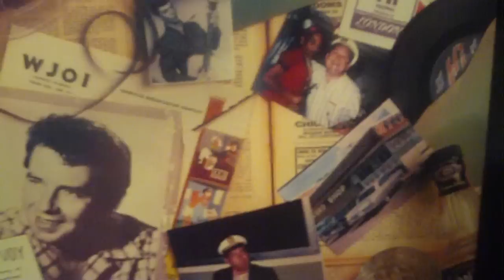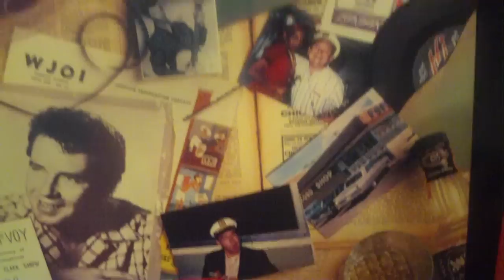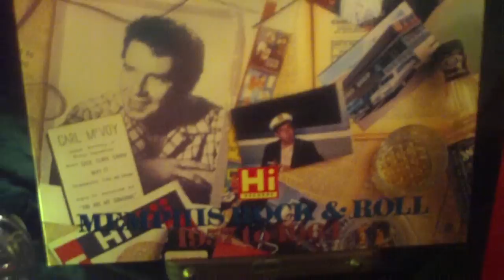Gene Simmons - " Goin´ Back to Memphis "